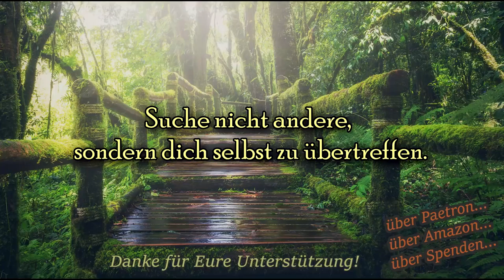Erschaffe die beste Version von dir...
Selten ist es mir so schwer gefallen ein Buch komplett durchzulesen und uz bewerten .. Link zum Buch ** Aber Rezensionen sind nur so gut wie ehrlich und authentisch der Rezensent ist. Sry Ralf & Riva Verlag.

Wenn ihr mir einen Brief schreiben wollt, ist meine Adresse:

Christian Pörtzel
Friedrich Engels Strasse 55
04425 Taucha